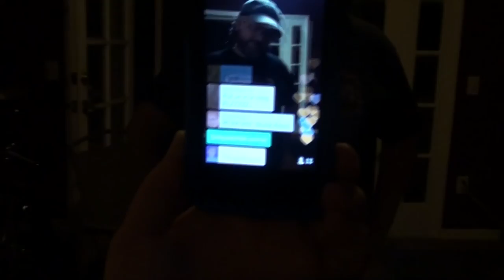BAND REHEARSAL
Kevin rehearses with the band and Val periscopes.

Our Instagrams:
the_neighbors